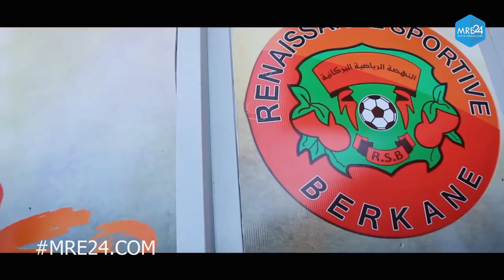شابة مامية تجمع فناني بلجيكا من اجل المنتخب المغربي